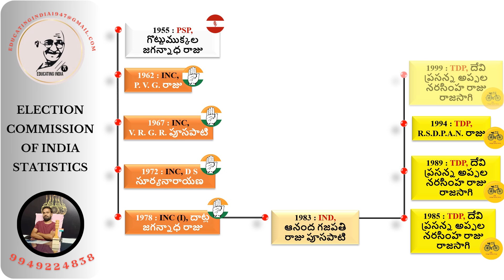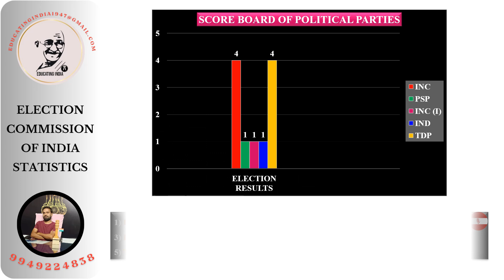భీమునిపట్నం అసెంబ్లీ నియోజకవర్గం||విశాఖపట్నం జిల్లా||ఆంధ్ర ప్రదేశ్ సార్వత్రిక ఎన్నికలు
political news in ap
political news live telugu
political news update
politics
politics of planned development class 12
politics movie
politics plus one important questions
politics song
politics nokoriba bondhu
politics +1
politics news
politics movie hindi south indian
politics status
elections
elections in telangana 2023
elections in telangana 2023 telugu live
election news
elections class 9 icse
election result
elections in india
elections 2023
elections 2024
election date 2024 india in tamil nadu
district
district name
ap constituencies
district court recruitment 2023
district gravity hyderabad
apdistricts
ap politics
ap politics latest news today
ap politics latest
ap politics survey new
ap politics today
ap politics latest news today telugu
ap politics live
ap politics news
ap politics latest news today tv9
ap politics survey
ap politics latest news today live